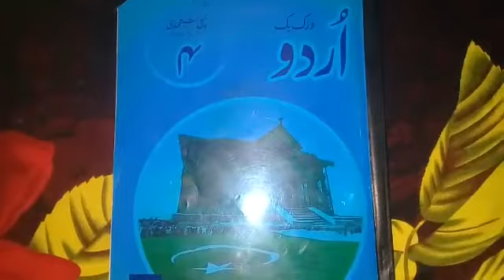Class 4th,subject urdu workbook,pg no 83